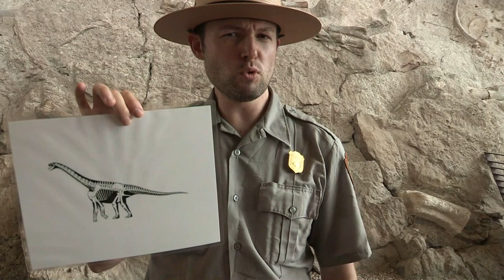All in the Hips at Dinosaur National Monument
How do dinosaurs move? Humans certainly didn't live during the time of the Jurassic, so how can we find out? Join Ranger John at the Quarry Exhibit Hall at Dinosaur National Monument as we learn how these giants of the Jurassic Period stomped, sprinted, and wiggled through their world. This video also includes an invitation to move like a dinosaur!

For more information or if you're planning a trip to Dinosaur National Monument, check out our